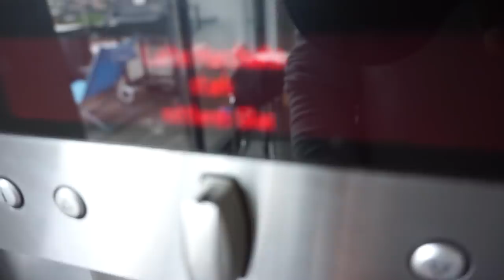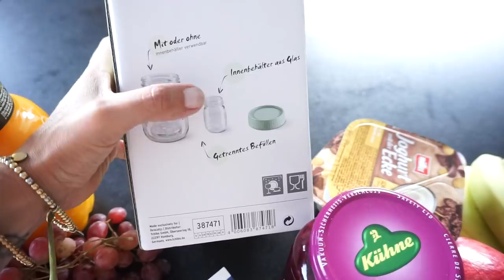Viel zu lang....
Heute nehme ich euch wieder mit durch meinen Tag, habt ganz viel Spaß beim Video, Eure Heidi

Makeup Radierer:

Huda Beauty Palette:

Bourjois Foundation:

Bonjour Sunshine:

Essie Sheer luck:

Mavala Überlack:

Rosellamia_Set

Rosellamia_mulex

'Erinnerungsbuch für mein Patenkind:
'Badehose Liam:

Equipment:
'Ringlicht:

eure Heidi :)
Kategorie
Praktische Tipps & Styling
Lizenz
Creative Commons-Lizenz mit Quellenangabe (Wiederverwendung erlaubt)
Kategorie
Praktische Tipps & Styling
Lizenz